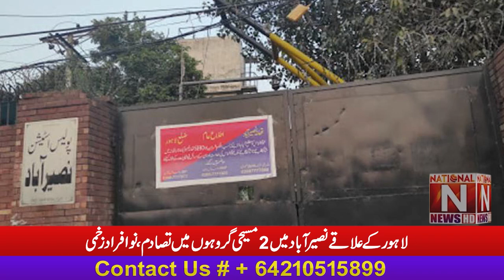Clash between 2 Christian groups in Naseerabad area of ​​Lahore (National News Nama)